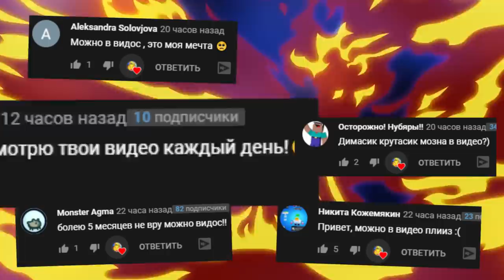АНИМАТРОНИКИ ОХРАНЯЮТ ПИЦЦЕРИЮ ФРЕДДИ FNAF COOP МАЙНКРАФТ MINECRAFT